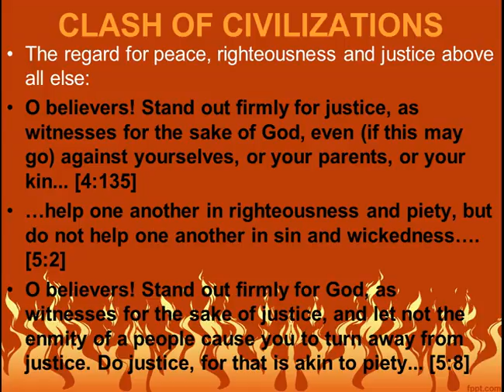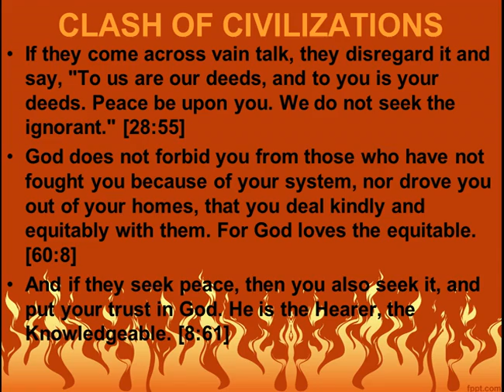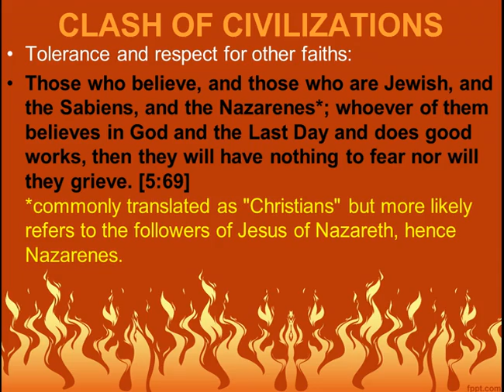MISCONCEPTION - QURAN PROMOTES CLASH OF CIVILIZATIONS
Bukhari
Hadith
Ahadith
Muslim
Allah
God
Creator
Elohim
ElahE
lIslam
Christianity
Judaism
Christian
Jew
Believer
Muhammad
Jesus
Moses
Aaron
Lot
Elijah
Ahmed
Deed
at
Gary
Miller
Apocrypha
Jasher
Enoch
Catholic
WHORE
Babylon
Babel
Nimrod
Devil
Demon
Deceiver
Mason
Free
mason
Masonic
Kabbalah
Proof
Jinn
Shaytan
satan
Abu
Hurairah
gentile
qiblah
Kaaba
House
Bayt
Music
tutorial
hacking
software
bible
illuminati
islam
koran
quran